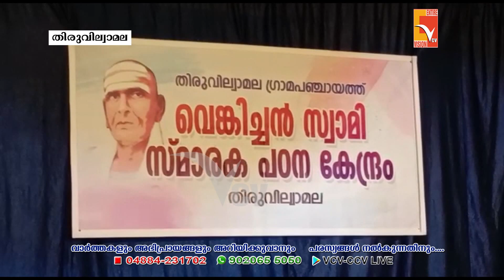തിരുവില്ല്വാമല പറക്കോട്ടുകാവ് ഉപദേശക സമിതി നടത്തുന്ന കലാ സാംസ്കാരിക പരിപാടികൾക്ക് തുടക്കമായി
VCV NEW

Wadakkanchery, Thrissur